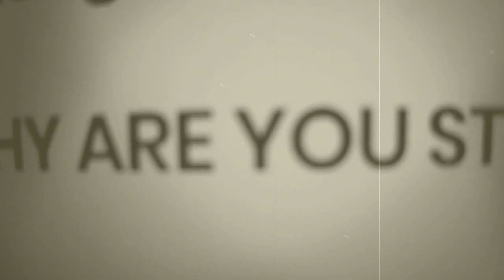Why are you Single? || Justine Maravilla Piape 2nd VLOG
I will upload more, so wait for more guys!

PS: No hate, just love.